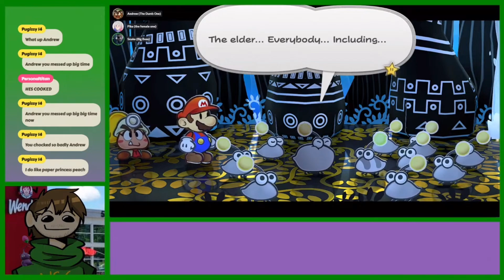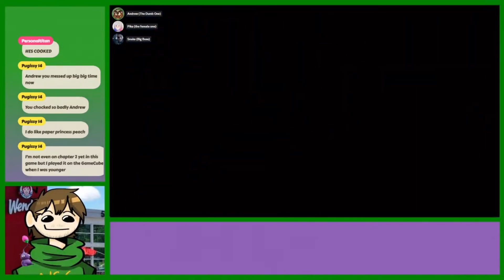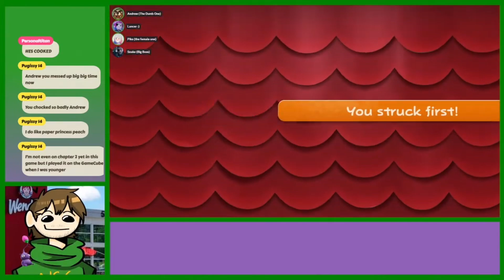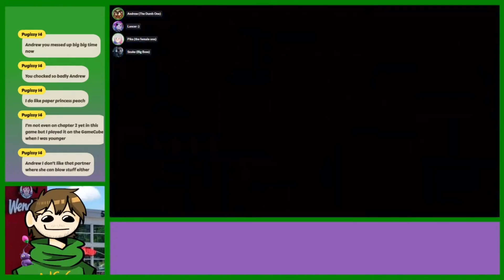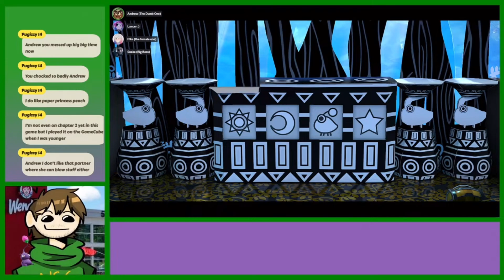WHEN PAPER MARIO BECOMES PIKMIN!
I see you Nintendo. :)